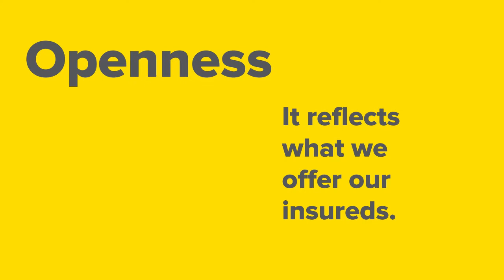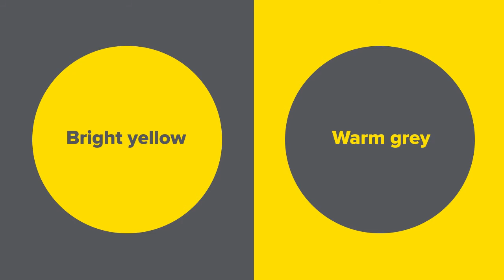Promutuel Insurance unveils a fresh new image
Simplicity is the underlying theme of the company’s new image, which draws on clean lines that are both classic and contemporary. Promutuel Insurance is among the largest property and casualty insurers in Quebec. Known for its financial strength, high quality products and customer service excellence, it employs more than 1,750 people and serves some 575,000 insureds.

English version. 2014_V2